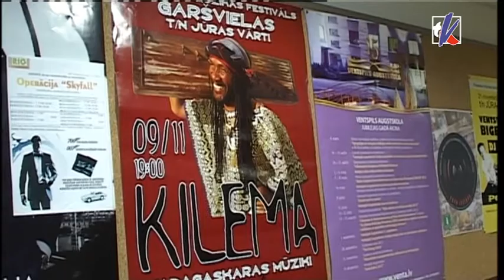Ventspilī norisinās pasaules mūzikas festivāls „Garšvielas"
Ventspils teātra nams „Jūras vārti" saviem apmeklētājiem sagatavojis patiesi garšīgu muzikālo piedāvājumu pasaules mūzikas festivālā „Garšvielas". Tā ietvaros notiks vairāki koncerti ar mūziķiem no Madagaskaras, Somijas, Vācijas un Latvijas, kā arī saistošas lekcijas Ventspils Augstskolā un izstāde Ventspils Galvenajā bibliotēkā.